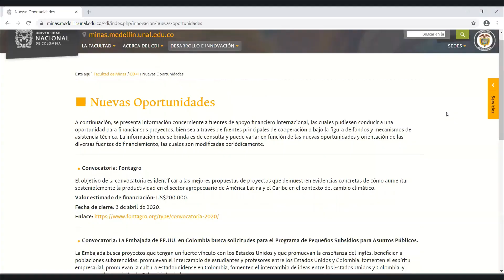¿Cómo acceder al apoyo financiero internacional para proyectos?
El Centro de Desarrollo e Innovación - CDI, en su micrositio web, tiene ofertadas oportunidades concerniente a fuentes de apoyo financiero internacional, las cuales pudiesen conducir a una oportunidad para financiar sus proyectos, bien sea a través de fuentes principales de cooperación o bajo la figura de fondos y mecanismos de asistencia técnica.